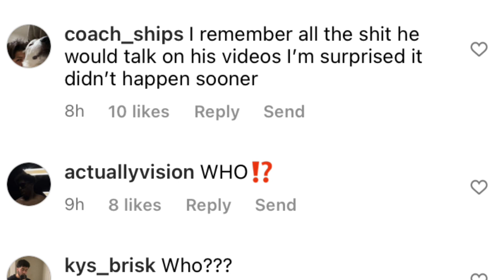Savage Studios Gets Murdered While Getting Tattooed